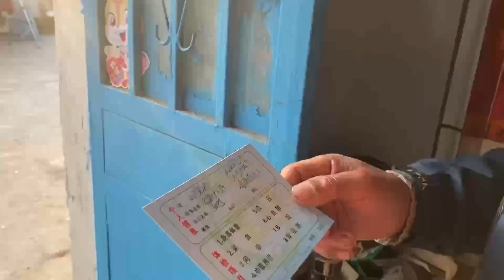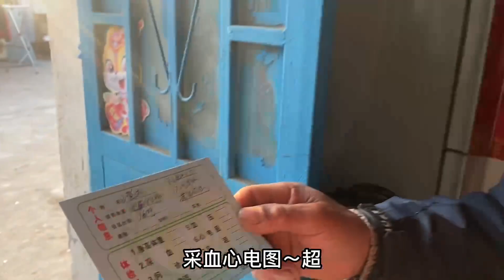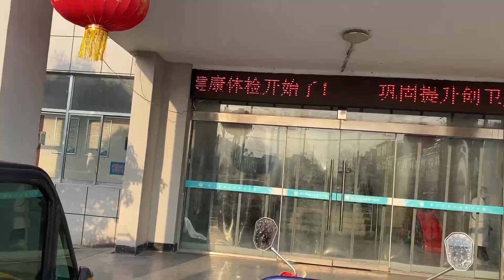老妈带着老爸去体检,结束以后两人一起去跳小花船【奶茶弟】